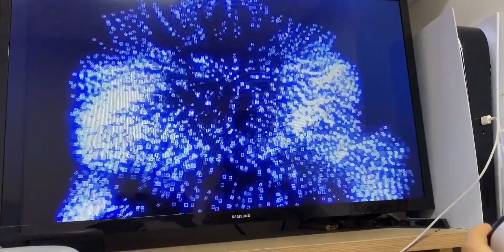圣诞节送男朋友一台PS5 我来开箱啦 【PS5开箱】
PS5,开箱,生活记录,VLOG,索尼大法好,开箱视频